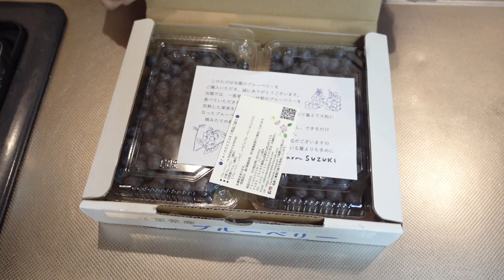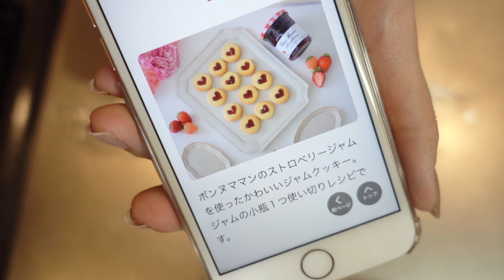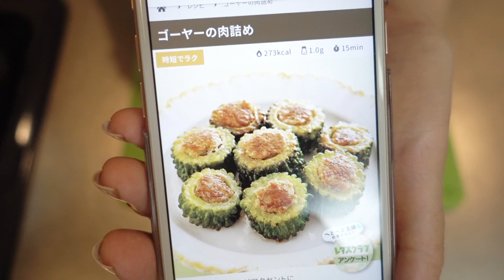vlog「インドア派OLの食生活」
通勤時間は大体クックパッドと
クラシルとデリッシュキッチンを見てます🤫

いつも嬉しいコメントありがとうございます✨
ゆったりゆるゆる見てください🦦🦦🌱